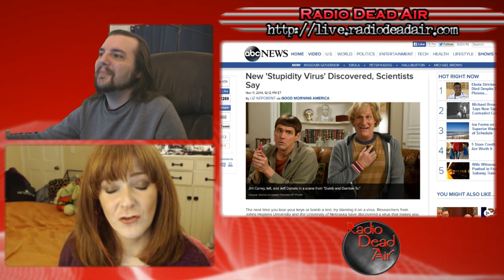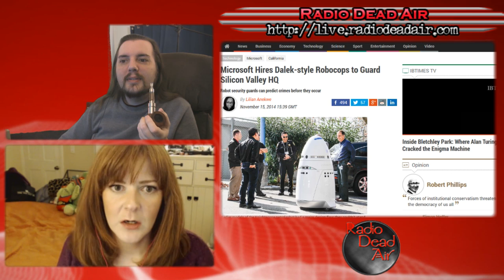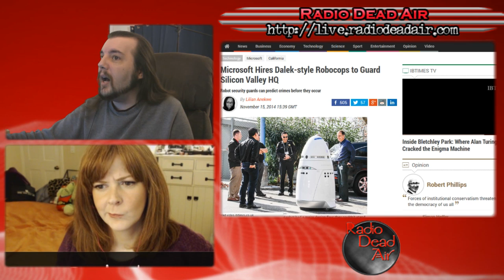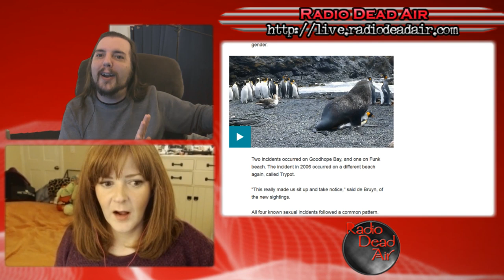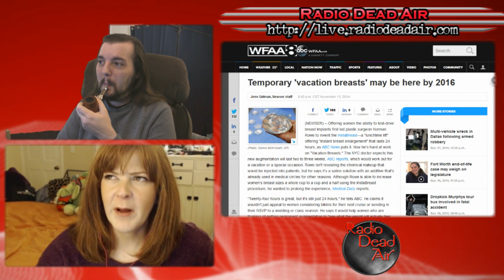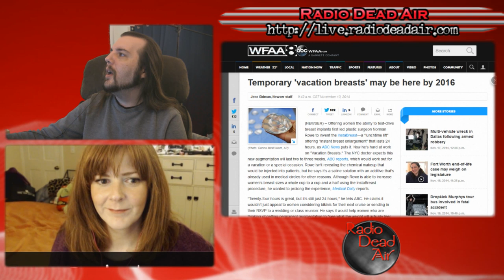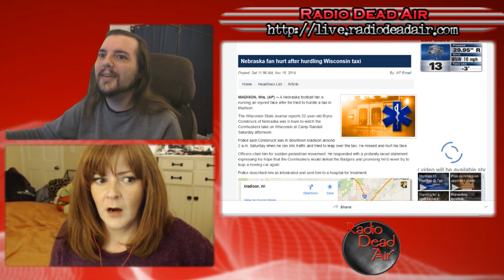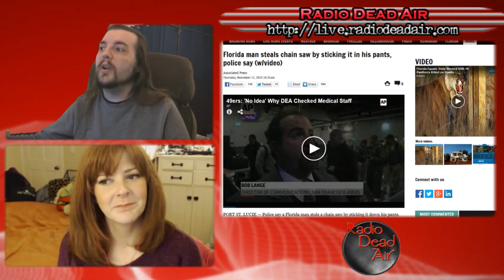WTFIWWY Live - Looking for Love in All the Wrong Penguins - 11/17/14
This week: Ghosts or burglars? One department store finds out. Also: Microsoft Daleks for Windows, and infectious stupidity ... literally!